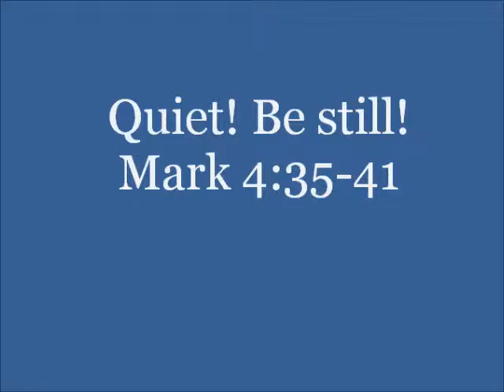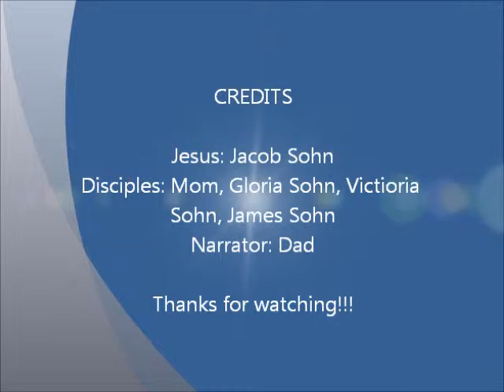Quiet Be Still Mark 4 11 23 2014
CBF Worship Service